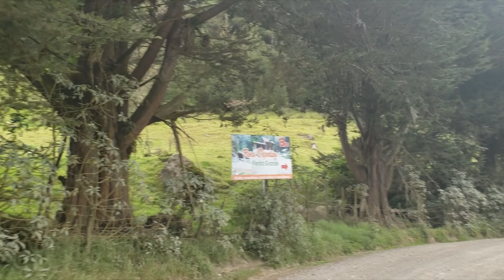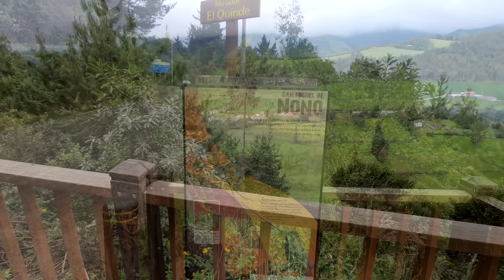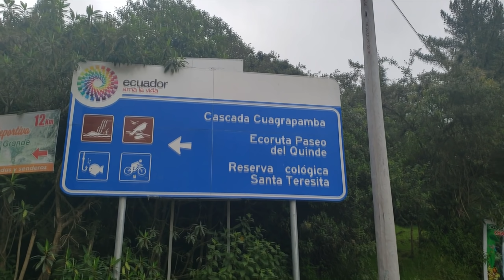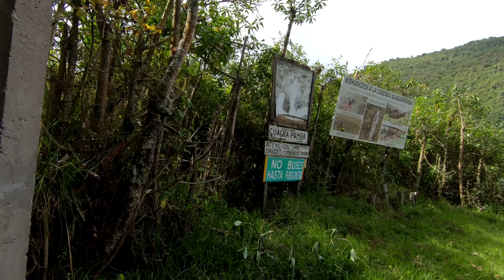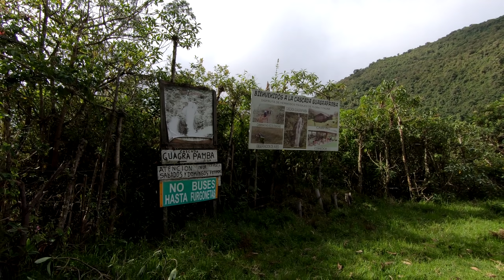Intentando llegar a Una de las cascadas de NONOFAILLLL!. Albert Oleaga. Ecuador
Hola un gusto mi nombre es Albert. Con muchísimo gusto les comparto otro video mas  :D.

Muchas gracias